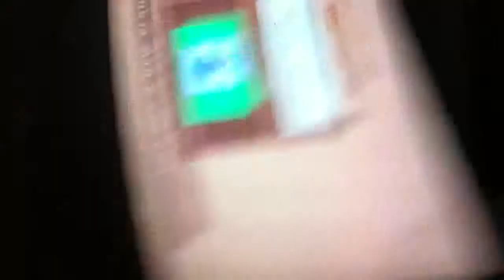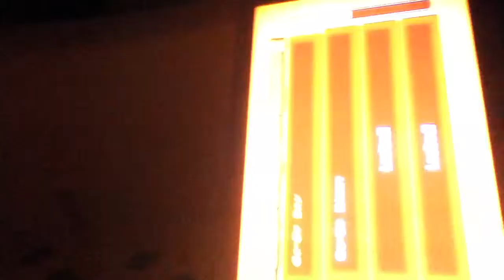Vlog in the dark part 1